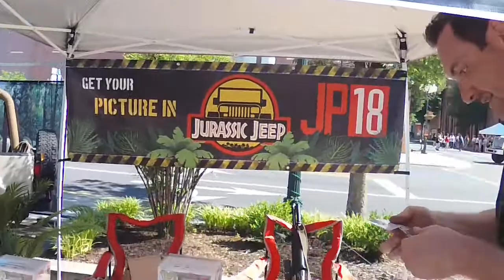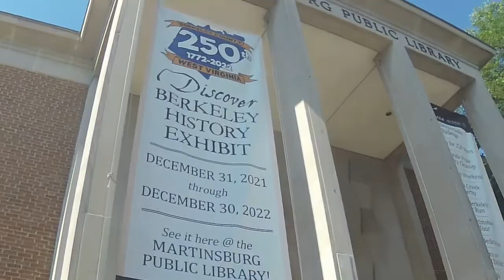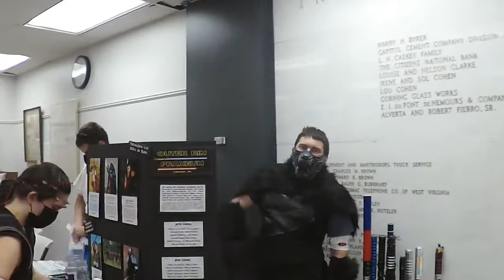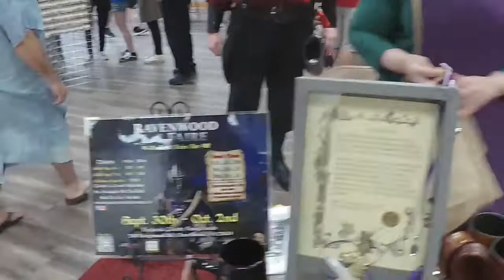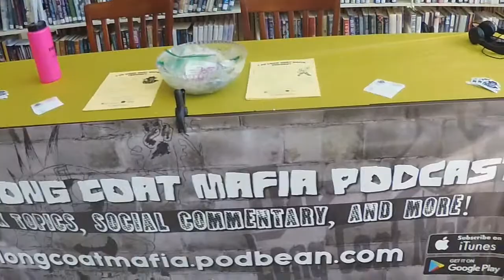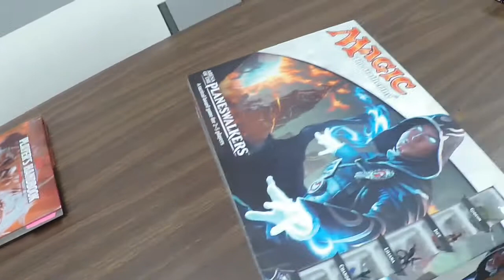Martinsburg Public Library's Comic Con 2022 Walkthrough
This past June 4th the Martinsburg Public Library had their first comic con since 2019, and our Godfather was there as a vendor to promote the show. As always before the crowd hit our Godfather did his standard walkthrough.

Amazon Music ), Google Podcasts ), Spotify ) and where podcasts are found.